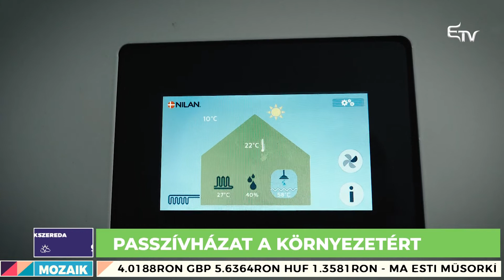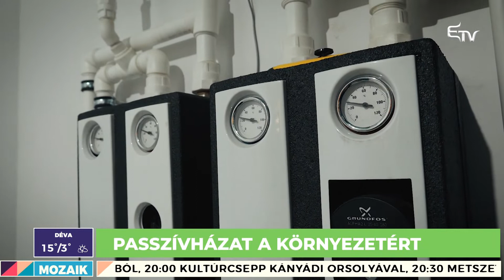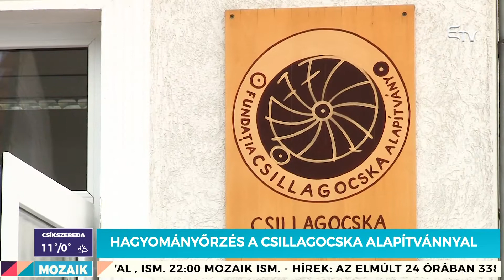Mozaik: Van élet a Marson? – 2021. február 23.